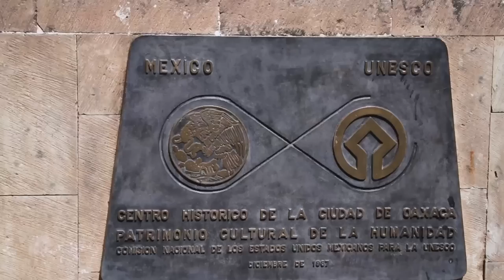Alejandro Murat Hinojosa, El CAMBIO que NECESITABA, Oaxaca | Jorge El Burro Van Rankin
En esta entrevista Alejandro Murat Hinojosa nos platica todo lo que le ha costado salir adelante y como fue levantar un estado con tanta corrupción.